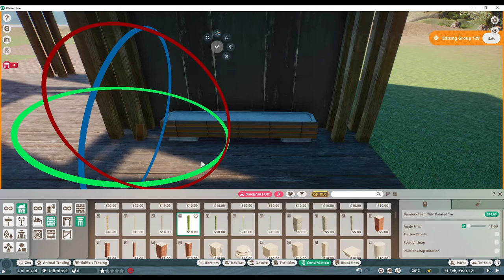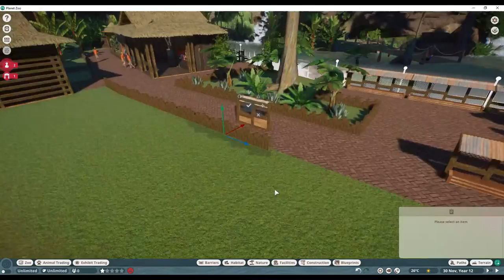For The Birds contest build. The Cassowary part 2. Part of the Ravenscar gaming contest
Today we are entering the Ravenscar Gaming contest. Called: For the birds. So sit back, relax and enjoy the speedbuild.

Contest rules :
In this contest you will be tasked with building a habitat/aviary for one of the animals below. (you may choose up to 2 animals but may only have ONE habitat).

African Penguin
Common Ostrich
Greater Flamingo
Indian Peafowl
King Penguin
Southern Cassowary

Contest Rules:

1. Please save you entry as a ZOO FILE. This will ensure you keep your paths, benches, bins, and other things that don't carry over with blueprints. I cannot except your entry unless it is submitted as a ZOO FILE.
2. When uploading to the workshop save title in the following format: "For the Birds - Your Name". Also leave a short message in the description describing what your build is all about. Then as usual post entries here contest-submissions.
3. You may use blueprints but ensure that at least 80% of the work is yours. If you use blueprints please provide information about the blueprints within the workshop description. This includes link, blueprint name, and creators name.
4. You may use custom billboards but remember they will not show when I record the tour video so if you do want them shown please contact me through DM so I can get the files.
5. Your build must include at least 1 food shop, 1 drink shop, 1 toilet, and only ONE habitat with up to 2 animals. You may also have exhibits but they will not count towards the one habitat requirement. Don't forget the staff facilities.
7. Make sure to turn off the settings in sandbox so you don't have to worry about welfare, water, power, etc.
9. You do not have to worry about realism unless you want to. Just be creative.
Please fill in this survey! To help me grow as a content creator

My YouTube series :

Social :
Specs :
Video Editor and recording : Wondershare Filmora